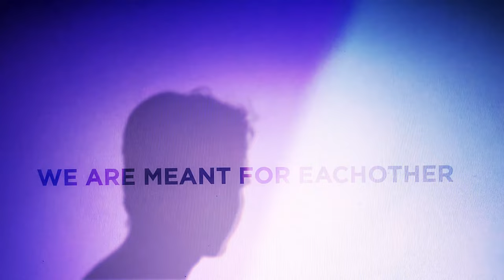Crying High - "We Are Shapes + Colours" (Official Video)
From Crying High's “♬”

Directed by D Kleiser
Camera by Brendan Black